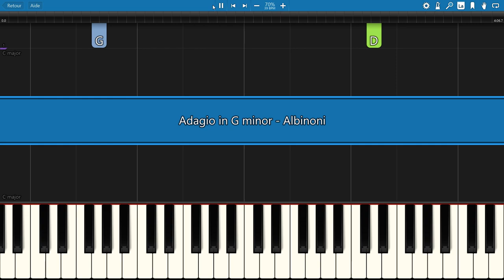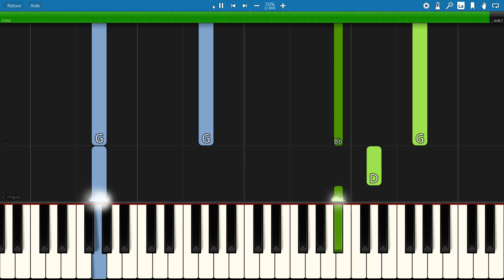SLOW EASY piano tutorial "ADAGIO IN G MINOR" Albinoni, with free sheet music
For me it is the most beautiful adagio in the world. It makes me cry almost every time. Play with sustain.